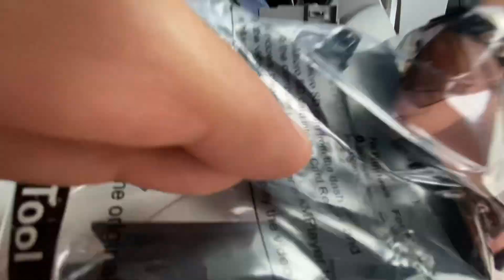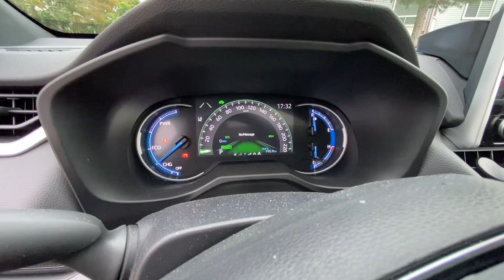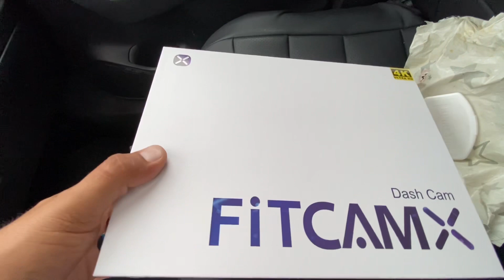14/09/2023 Installations de la dashcam Fitcamx pour Toyota RAV4 2023